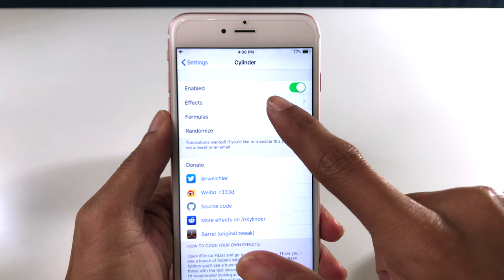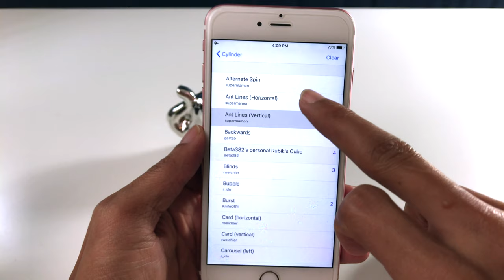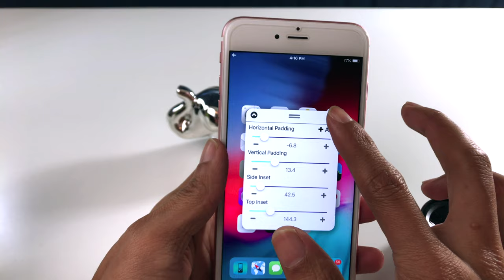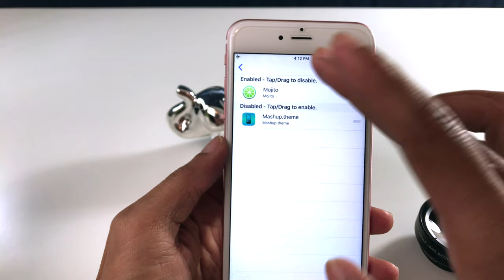Top 5 Tweaks Compatible Con iOS 12.0 Hasta 12.1.2 RootlessJB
Como Hacer Jailbreak iOS 12.0 Hasta 12.1.2 Con RootLees iPhone SE  En Adelante No A12 iPhone

Como Bajar a iOS 12.1 Beta 2 Desde iOS 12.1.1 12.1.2 & iOS 12.1.3 Beta 2 Mac Y Windows